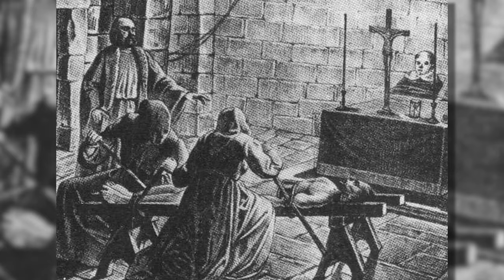Un Prêtre très COCHON ! - Les POSSESSIONS d'AIX-EN-PROVENCE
Aujourd'hui on s'attaque à un célèbre cas de possessions française du 17ème siècle, celui des Possessions d'Aix-en-Provence !

Les Démons Incriminés:
Belzebuth, Astaroth, Gresille, Sonneillon, Verrine